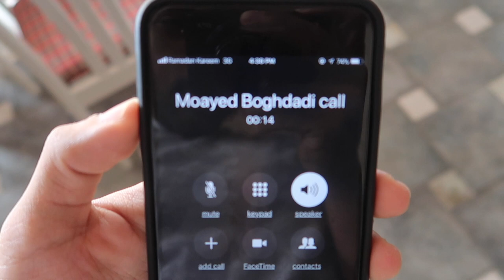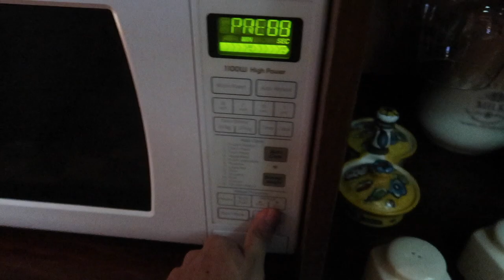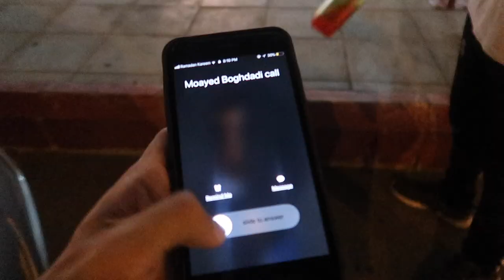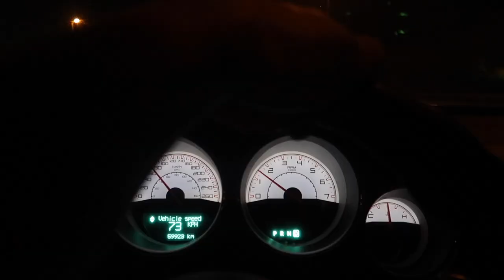اليوم ال ١ في تحدي رمضان 🏋🏻‍♂️ 🌙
برامج تغذية وتمارين حسب هدفك
( خسارة وزن ، زيادة عضلات او تنشيف )